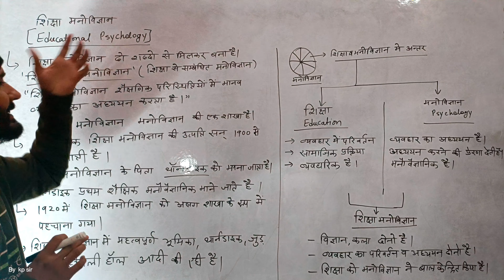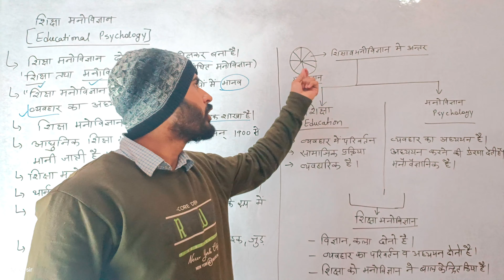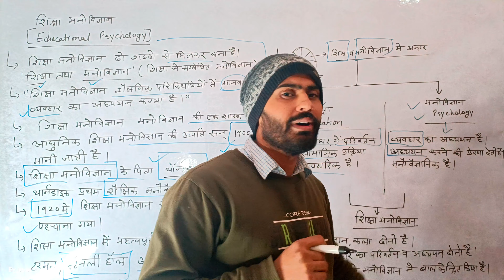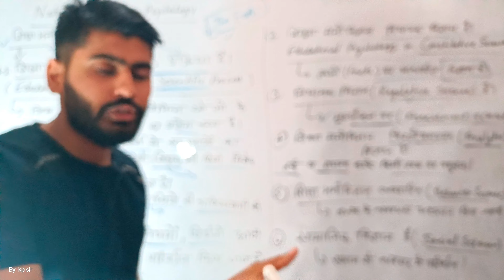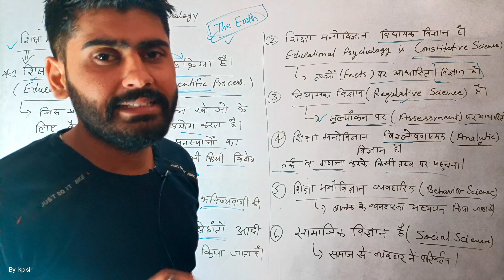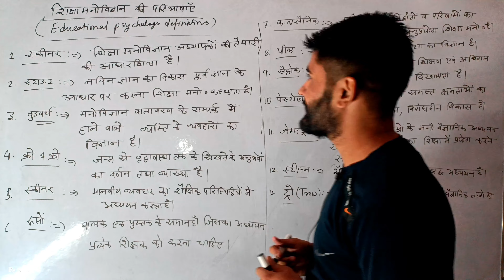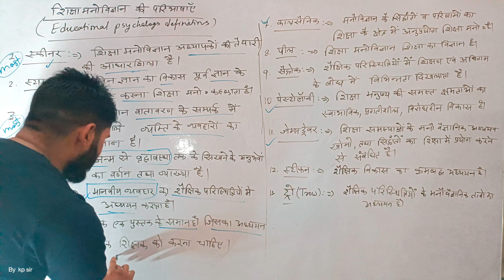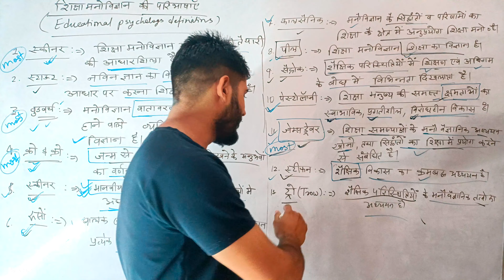Education psychology।। Nature definition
what is Education psychology।।what is Nature,definition